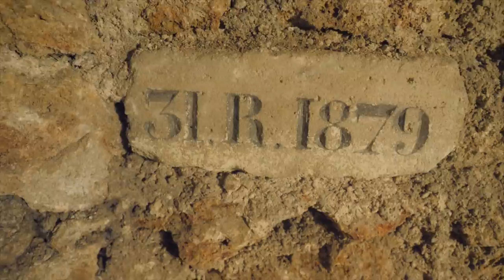Grandma Finds Hidden Graveyard | Ross Smith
You won't believe what grandma finds in the graveyard and the memories they brought back for her.